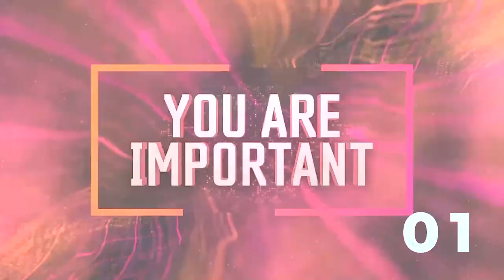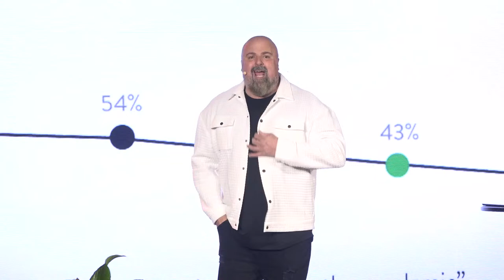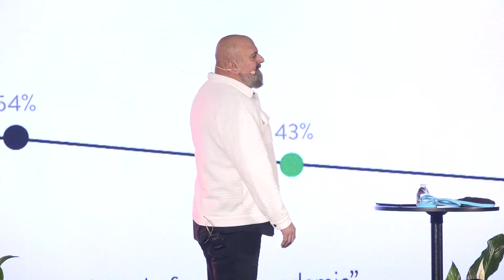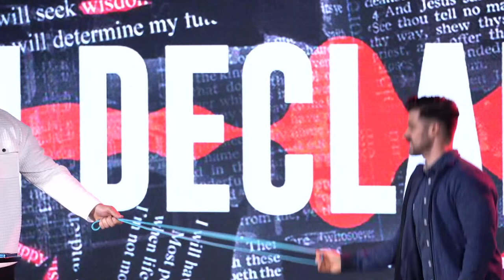Sunday 10am Service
Fill out our connection card:
-$5 will be donated to the Akron-Canton Regional Foodbank for each card turned in.

-We believe in sharing burdens with a group of believers. Let us come alongside you in prayer. When God comes through, and we know He will, let us know with a praise report.

Online Giving
-Let's worship God in our giving today.